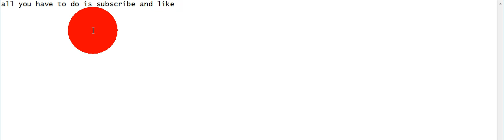10 prestige lobby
tenth prestige lobby ask me for my gt then u pay and get tenth